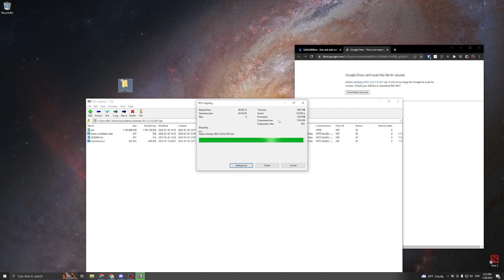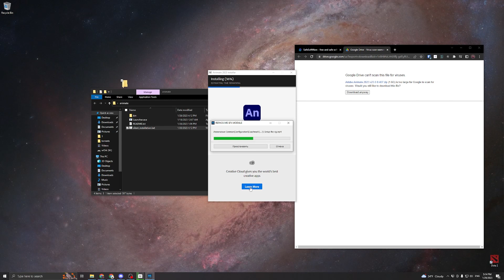Adobe Animate 2023 23.0.0.407 | Repacked | New version of Adobe Animate | Free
Remember that even just downloading programs you, even a little, but also render possible assistance.
Loading programs from the third-party resources might not be safe for you.

? How to install Adobe XD:
1. (mirror
2. Unzip all files from the archive to some folder.
3. Disable antivirus before installation (recommended).
4. Run silent_install.bat to start setup process.
5. Follow the instructions until installation is complete.
6. You will find a shortcut to your application on the desktop.